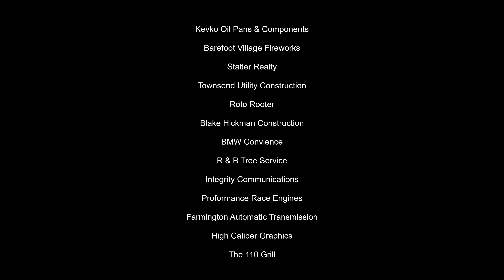Doe Run Raceway Mini Stock Heat 4-14-23(in car)